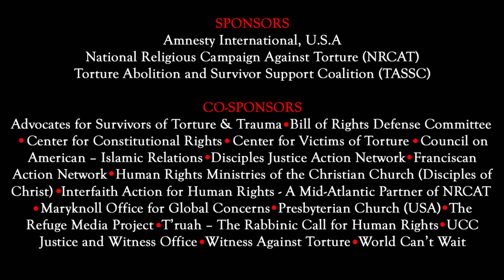Healing a Culture of Torture - Adotei Akwei Panel Responder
The National Religious Campaign Against Torture along with Amnesty International, USA and the Torture Abolition and Survivor Support Coalition sponsored a panel discussion on June 25, 2013. This panel featured Juan Mendez, the UN Special Rapporteur on Torture, human rights advocates and anti-torture advocates from the faith community.

Co-sponsored by Advocates for Survivors of Torture & Trauma ● Bill of Rights Defense Committee ● Center for Constitutional Rights ● Center for Victims of Torture ● Council on American -- Islamic Relations ● Disciples Justice Action Network ● Franciscan Action Network ● Human Rights Ministries of the Christian Church (Disciples of Christ) ● Interfaith Action for Human Rights - A Mid-Atlantic Partner of NRCAT ● Maryknoll Office for Global Concerns ● Presbyterian Church (USA) ● The Refuge Media Project ● T'ruah -- The Rabbinic Call for Human Rights ● UCC Justice and Witness Office ● Witness Against Torture ● World Can't Wait